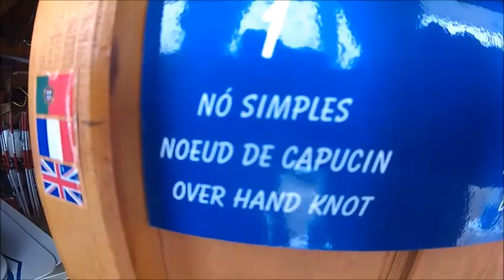Sailing Compilation Go Pro || Action Can || Azores || Algarve || Portugal